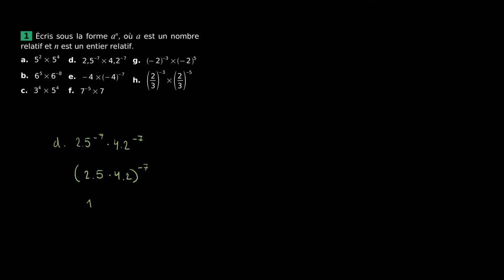Mathématiques - Exercice pour s'entraîner aux puissances et aux grandeurs (1)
Retrouvez-moi en live sur Twitch Dans cette vidéo nous allons nous exercer aux puissances et aux grandeurs afin de s'entrainer au programme de troisième et au brevet en mathématiques.

Table des matières:
0:00 - Question a.
1:03 - Question b.
1:33 - Question c.
2:24 - Question d.
2:58 - Question e.
3:38 - Question f.
4:04 - Question g.
4:34 - Question h.

Sources:
Manuel Magnard Sésamath Troisième